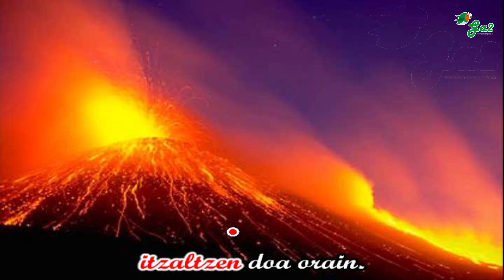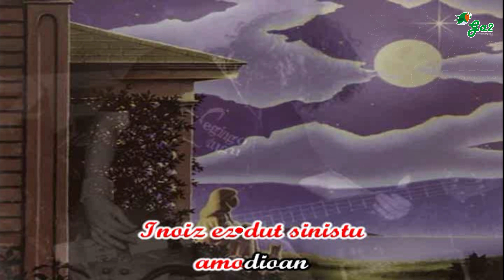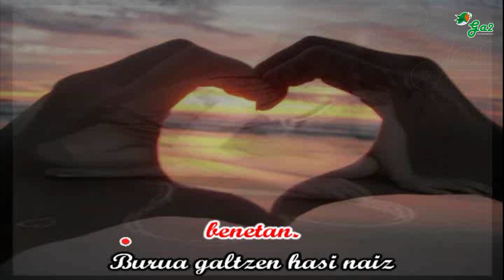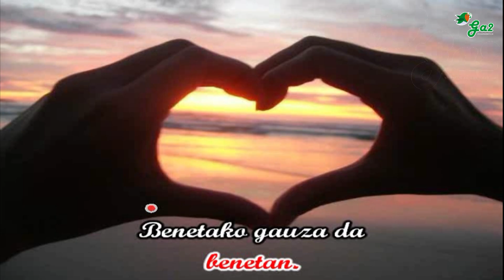Laztana (Latzen) remix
Euskal musikaren txokoa karaoke formatuan.
Basque music

Eztarriko korapil sendo hau
Nahi nuke askatzea
Kantu hau bukatzean
Ezagutu zenuen sumendia
Etengabe su jauzian
Itzaltzen doa orain.
Aitortzen dut
Haseran jolas soil bat zen
Aragiaren gosea
Mila mozkorren azkena
Barkaidazu baina oraingo hontan
Ni naiz babes eske datorrena
Fideltasunaren ardura.
Aldatu naiz
Zurekin pentsatzeak
Odola irakiten dit
Ezintasuna dakarkit, zu gabe.
Inoiz ez dut sinistu amodioan
Sexuaren indarrak
Estaki dizkit begiak
Azkenik neri ere iritxi zait
Sentimendu garaia
Sentitzeko garaia.
Aitortzen dut
Aragiaren gosea
Mila mozkorren azkena
Fideltasunaren ardura.
Aldatu naiz
Zurekin pentsatzeak
Odola irakiten dit
Burua galtzen hari naiz
Inor ez bezela maite zaitudalako
Benetan
Benetan
Benetan
Benetan